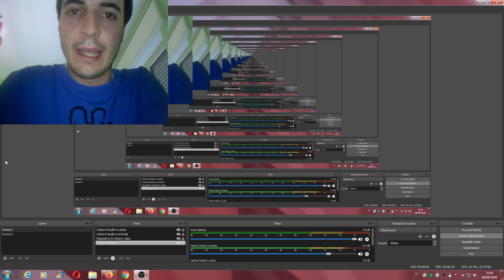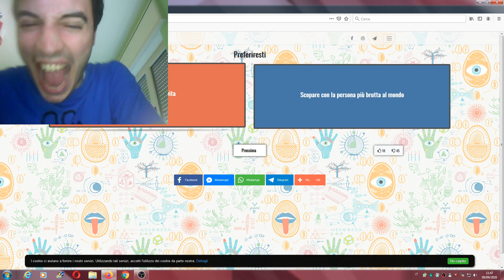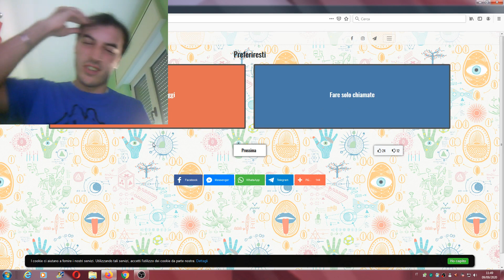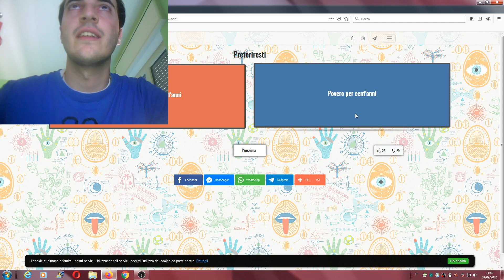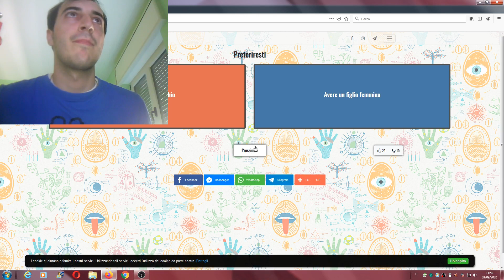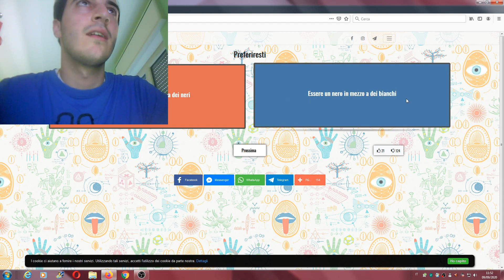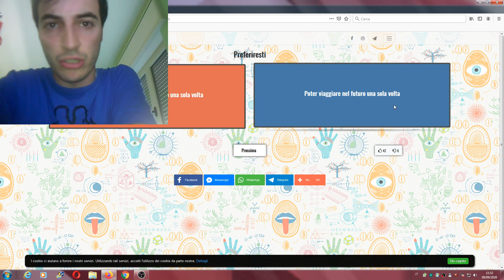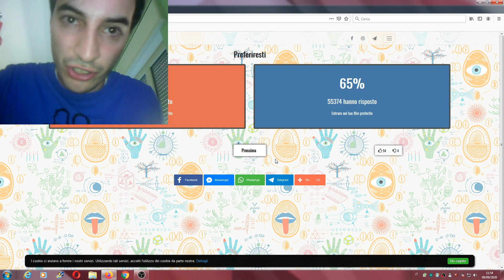PREFERIRESTI CON LE DOMANDE CHE MI FACEVA IL # COMPUTER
in questo video dovevo rispondere alle domande di un gioco dal titolo  "preferiresti"